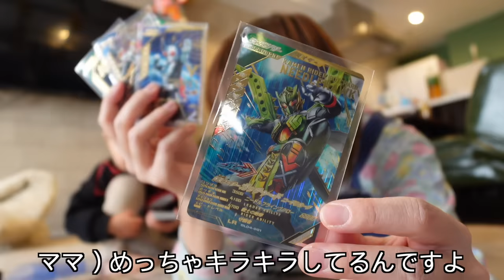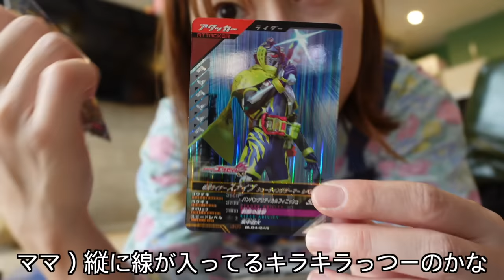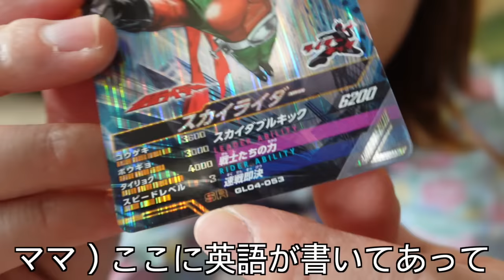推し活する親子👦🏻👩🏻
【X】
＠ママ